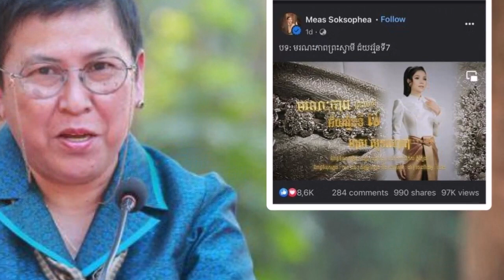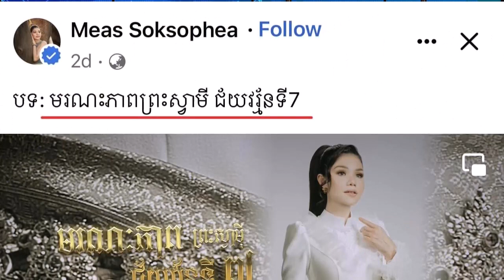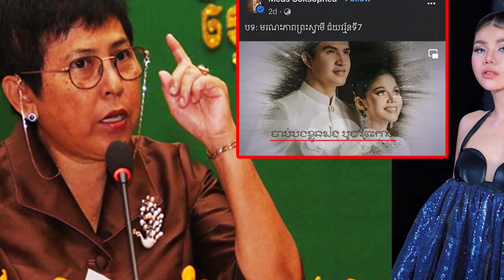ក្រសួងវប្បធម៌ ប្រតិកម្មនឹងបទចម្រៀងរបស់អ្នកនាង មាស សុខសោភា មានចំណងជើងថា មរណភាពព្រះស្វាមី ជ័យវរ្ម័នទី៧